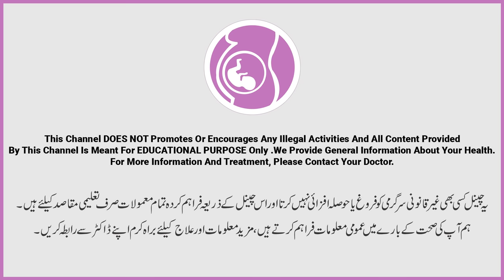Bacha Dani Ka Mouh Terah Hona | Retroverted Uterus Cause Infertility? | Causes Symptoms Treatment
Many patient asked Dr Naila Expert gynecologist from Lahore about the causes, symptoms, and treatment of retroverted uterus or anteverted uterus or bacha dani ka teerah hona

Resolved Queries:
Bacha dani ka hil jana
Bachadani ka teerah hona
kharab bacha dani